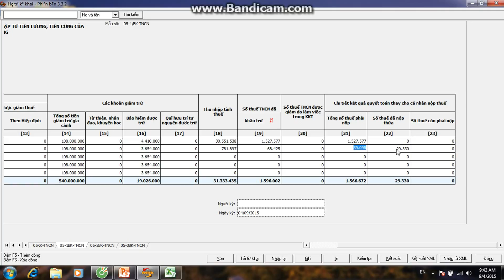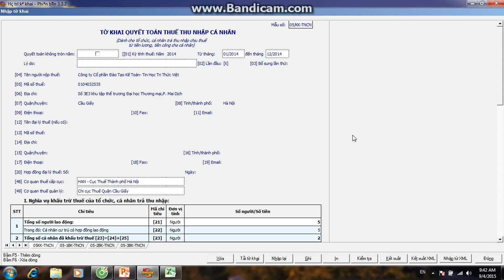quyết toán thuế TNCN (p2) - Địa chỉ đào tạo kế toán thuế uy tín tại Hà Nội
Tin học - Kế toán Tri Thức Việt

Chuyên tuyển sinh và đào tạo
- Tin học văn phòng cơ bản + nâng cao,tin học văn phòng chuẩn MOS, autocad 2D+3D
- Kế toán tổng hợp, kế toán thuế, kế toán máy thực hành trên chứng từ thực tế và phần mềm, kế toán máy
Ad1: Số 3E3 TT Đại Học Thương Mại – Mai Dịch - Cầu Giấy – Hà Nội
Ad2: Đối diện cổng chính Đai học Công Nghiệp Hà Nội - Nhổn - Bắc Từ Liêm – Hà Nội